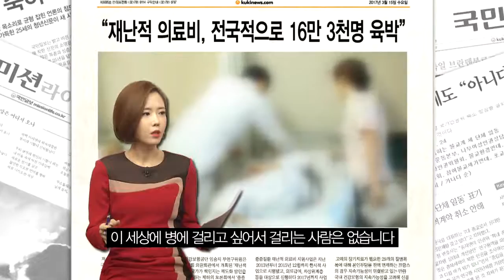환자가 원하는 7대 보건의료정책 '저소득층 의료비 안전망 구축' 소개영상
환자가 원하는 7대 보건의료정책
 '저소득층 의료비 안전망 구축'  소개영상